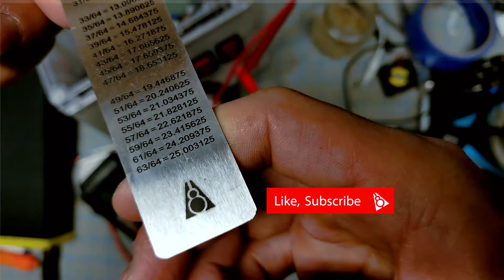A°ture Electro Etching Box || AC/DC || variable power control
In this video, I built a DIY electro etching machine for etching logos into steel knives or most of the metal surfaces. It has the variable power control on both AC/DC and that enables changes from 18 to 27 VAC for darkening the etches and 12 to 24 DC for etching deep into the metal surface.

Parts Information
Switch : AC 110V DPDT (ON-OFF-ON) 6 Pin
Junction Box : 8" x 6" x 5"
Variable Fan Speed Control : AC 110V
Transformer : AC 110V - AC 24V (Work with AC 12V)
Full bridge rectifier : Custom built
DC-DC Step down Buck Converter (24VDC step down to 12VDC)
Fuse : 5A
Banana Socket

이번영상은 칼이나 각종 철재에 로고를 넣을수 있는
자작 전기 각인기를 만들었습니다.
교류 (검은 각인) : 18 볼트에서 27볼트
직류 (파인 각인) : 12 볼트에서 24볼트

재료 및 파트 정보
스위치 : AC 110V DPDT (ON-OFF-ON) 6 Pin
전기박스:  203mm x 152mm x 127mm
팬 속도 조절기
변압기 : AC 110V - AC 24V (AC 12V도 사용 가능) 한국은 AC220V - AC24V
DC 변압기 : 24VDC를 12VDC
브릿지 다이오드 : 자체 재작
퓨즈 : 5A
바나나 소켓
Any action you, as the viewer take upon the information in this video, is strictly at your own risk, and I will not be liable for any losses, damages, or personal injuries in connection with the use of this content (including injuries, damages, or losses sustained while you were trying to emulate the actions and projects on this channel). Attempting to emulate any of the actions or projects put forth by this channel should not be done without training and even then, at your own risk.

이 비디오 및 채널에 제공된 정보는 오락 목적으로만 사용됩니다. 시청자로서 이 비디오 콘텐츠의 정보에 대해 취하는 모든 행동은 전적으로 귀하의 책임이며 재작 및 사용과 관련하여 발생한 손실, 손해 또는 개인 상해(상해, 손해 또는 이 채널에서 작업 및 프로젝트를 에뮬레이트하려고 시도하는 동안 지속된 손실) 에 대하여 책임지지 않습니다. 이 채널에서 제시한 작업이나 프로젝트를 에뮬레이트하려는 시도는 교육 없이 수행되어서는 안 되며 그 위험은 개인이 감수해야 합니다.